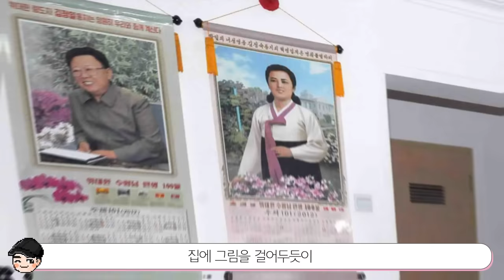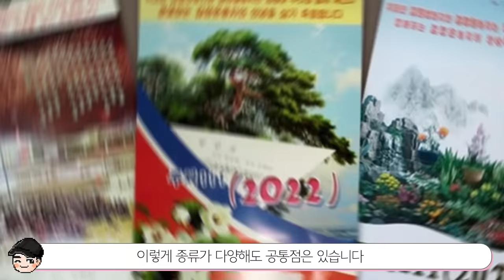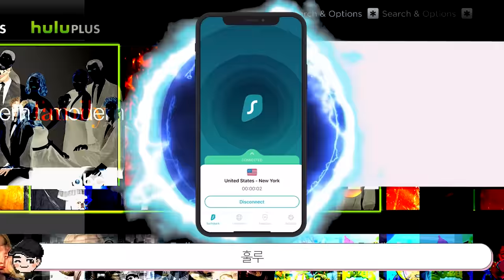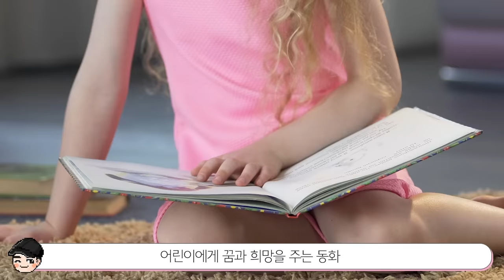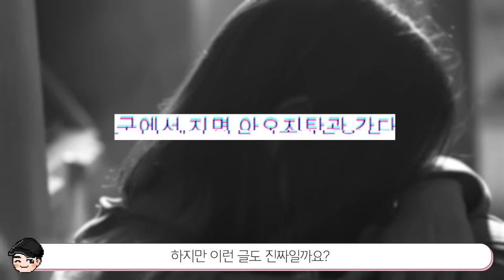[빠퀴2tv] 북한판 소개팅앱? 특이한 북한문화 TOP5 2탄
본 영상은 Surfshark vpn의 제작 지원을 받았습니다
Surfshark VPN 할인 링크 에서
프로모션 코드 BBAQUEE2TV 입력 시
83% 할인에 3개월 무료 이용 혜택까지!
국경 없는 인터넷 즐겨봐요😍

역시 놀라운 북한 동화까지 매운맛이네요